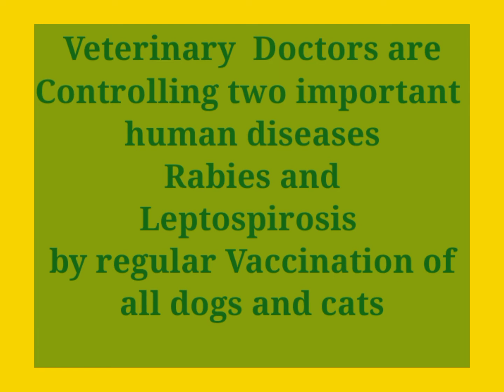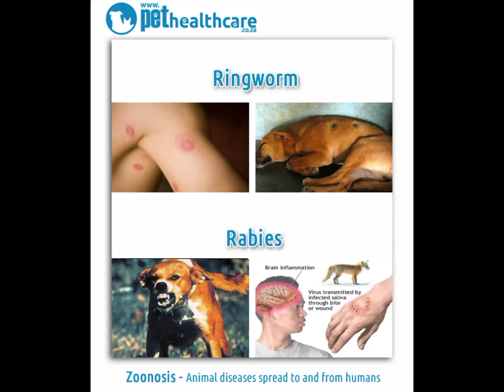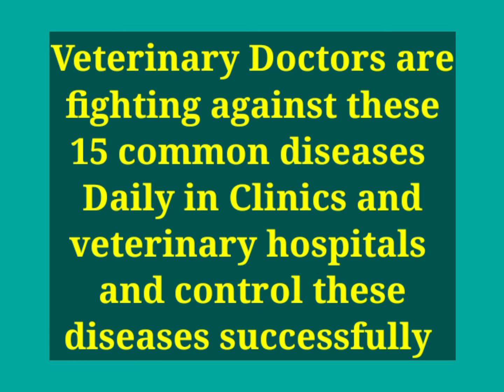Diseases of Dogs and Cats affected Humans(Zoonotic Diseases)by Field Vet